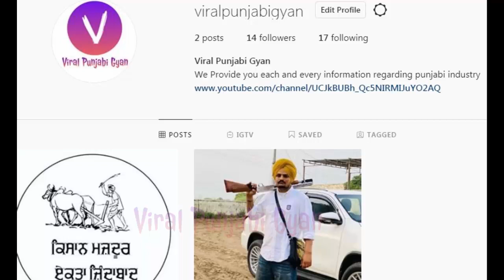Live Support!! Lakha Sidhana Live After Sidhu Moose Wala Live on Instagram | Farmers Protest